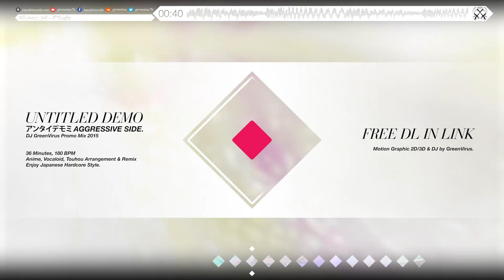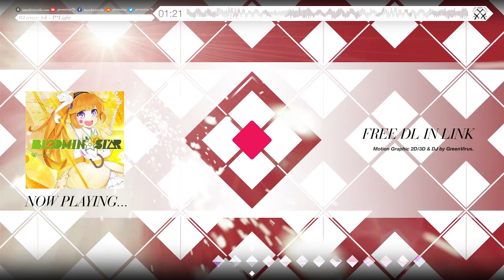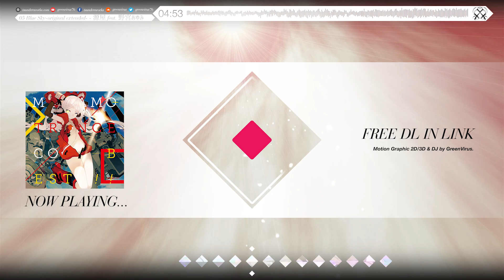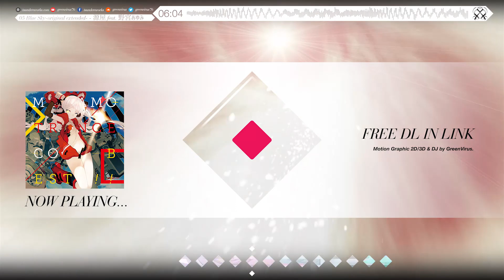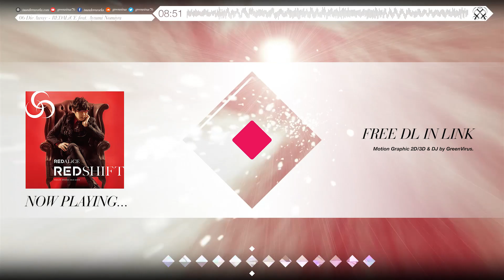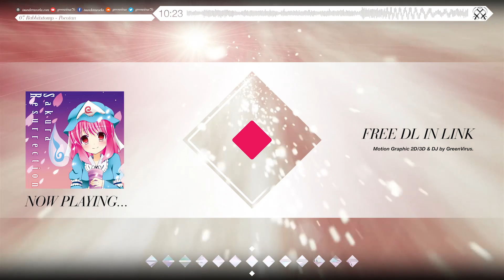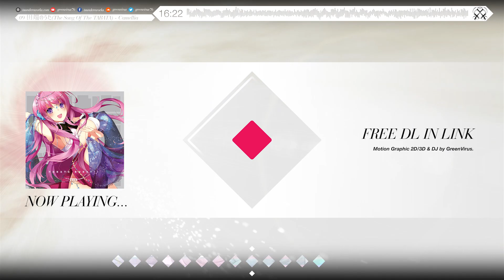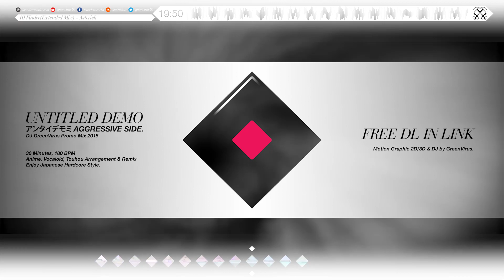Untitled Demo - Aggressive Side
Part of a pair of my 2015 Demo Mixes. This is the 180 BPM, Aggressive side. No shortage of bass here.

Contains arrangement of Anime, Vocaloid and one Touhou song. Mainly C87 releases. Aggressive Side has reached 40th in the Trap chart, 48th in the Dubstep chart and 66th in the Drum & Bass chart on Mixcloud.

Set List:

01 翼はPleasure Line (MHX Remix) - MHX
02 メルト（Asterisk Remix） - ryo
03 crazy_tek - P*Light
04 BOOM! BOOM!! BOOM!!! (REDALiCE Remix) - P*Light feat. mow*2
05 Blue Sky-original extended- - 源屋 feat. 野宮あゆみ
06 Die Away - REDALiCE feat. Ayumi Nomiya
07 Rabbitstomp - Pocotan
08 OMGWTH - aran
09 田端のうた(The Song Of The TABATA) - THE INNOCENT SHOJIN ROAD TO THE N.x.A.N. - - Camellia
10 Finder(Extended Mix) - Asterisk
11 炉心融解（Asterisk Remix） - iroha(sasaki)
12 またあした（Asterisk Remix） - Aoi Yuuki
13 Human (colate remix) - 椎名もた (ぽわぽわP)

DJ & 2D/3D Motion Graphics by GreenVirus.